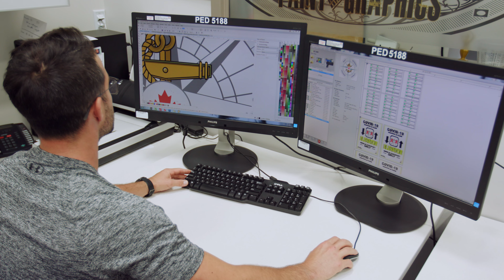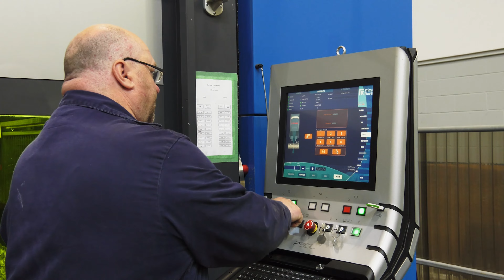Our Public Servant Workforce